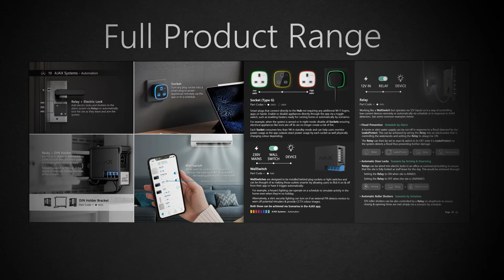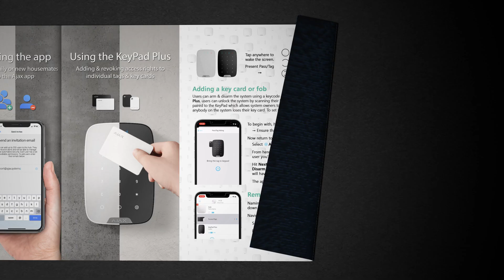Ajax Product Catalogue: Now included free of charge with all Kits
Designed in-house to help @ajaxsystems8076 installers demonstrate the solution, sell more systems and avoid future queries from end users. Now included free of charge with each Kit sold.

Exclusive to Mast Digital UK.

Strictly no digital copies.